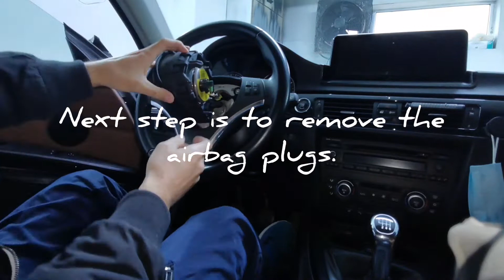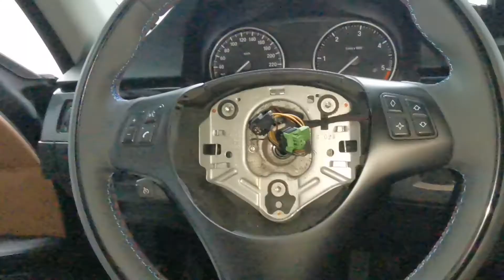Bmw rare INDIVIDUAL steering wheel mounting / demontare / montare volan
The most beautiful and rare bmw steering wheel mounting.